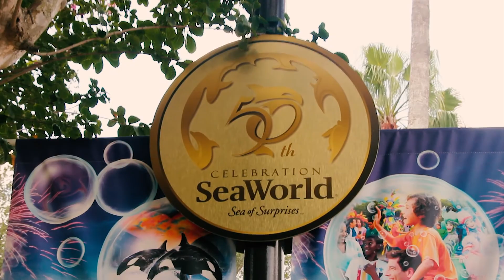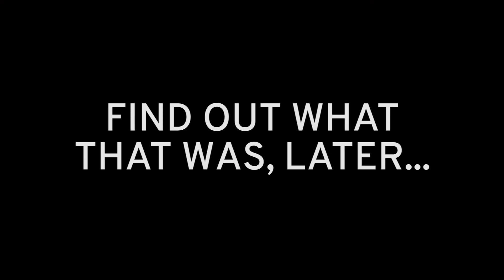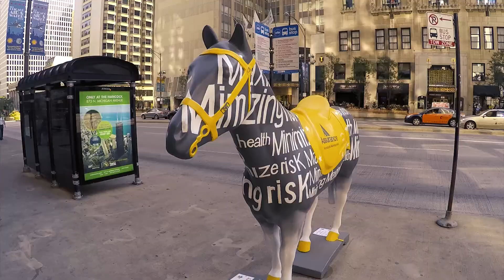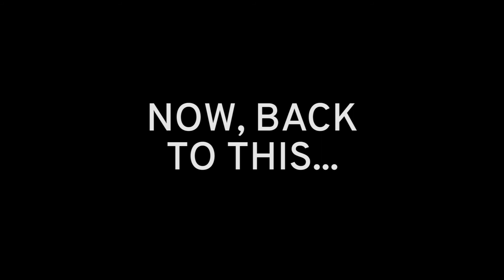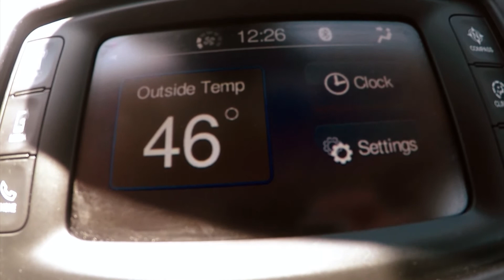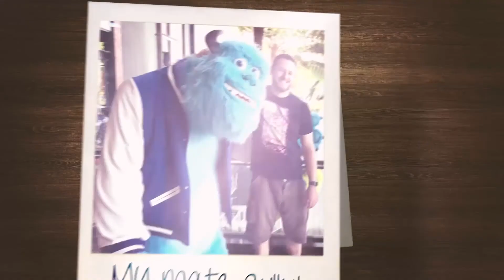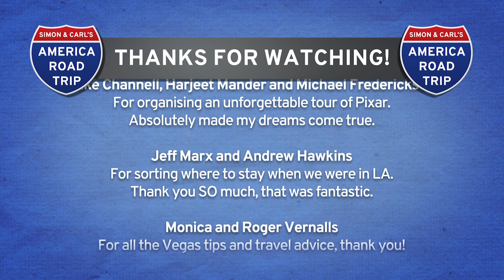Simon & Carl's America Road Trip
In July of 2015, Carl and I ventured out on a 5 week road trip all across America. It was a pretty fantastic holiday and I documented as much as I possibly could in this video.